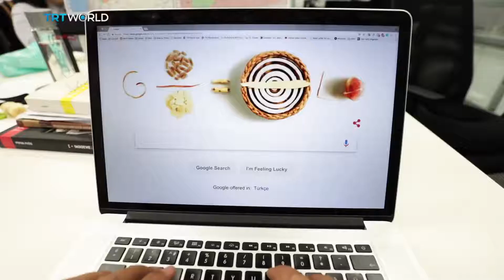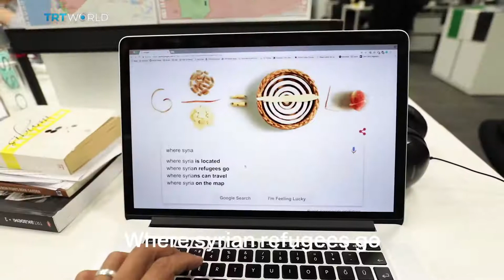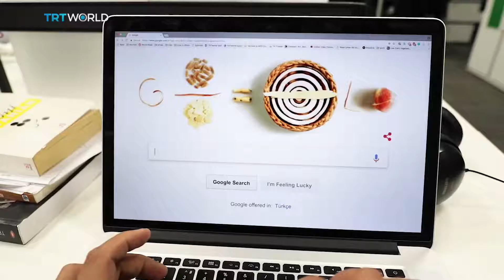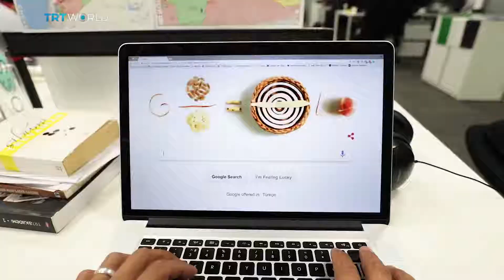Most googled questions on Syria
The five most googled questions about Syria explained by TRT Turkey. Essential if you've been locked up in a Zimbawean jail for the last ten years with no access to even a TV.

Follow Meex on Twitter at @MidEastExpl

If you want more information contact Meex at Middleeastexplained At Gmail Dot Com